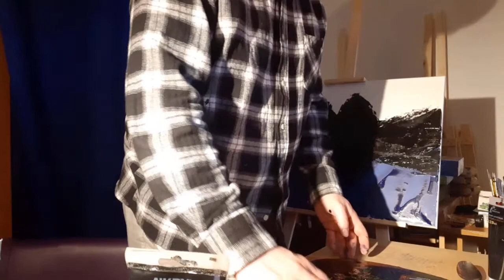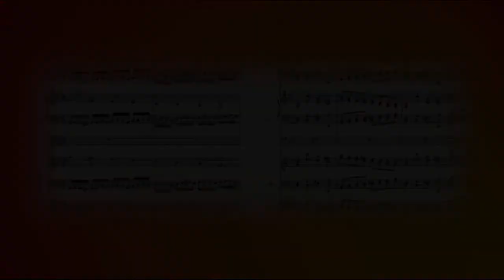Namalować wiersz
W tym materiale przestawiam, w jaki sposób można pokusić się o graficzną interpretację wiersza. Skoro uprzednio pokazywałem, jak można wiersz zaśpiewać, tak teraz pokazuję, że można wiersz namalować. Oczywiście to jedynie początek, bo namalowanie obraz trwa zdecydowanie dłużej niż kilkadziesiąt minut, natomiast ważne jest, żeby zacząć, a potem idzie już łatwo. Poniżej zamieszczam tekst wiersza.

Adam Mickiewicz

Nad wodą wielką i czystą...

Stały rzędami opoki
I woda tonią przejrzystą
Odbiła twarze ich czarne.

Przebiegły czarne obłoki
Odbiła kształty ich marne.

Błysnęło wzdłuż i grom ryknął
Odbiła światło, głos zniknął.

A woda jak dawniej czysta
Stoi wielka i przejrzysta.

Tę wodę widzę dokoła
I wszystko wiernie odbijam.
I dumne opoki, czoła
I błyskawice pomijam.

Skałom trzeba stać i grozić,
Chmurom deszcze przewozić,
Błyskawicom grzmieć i ginąć,
Mnie płynąć, płynąć i płynąć. -